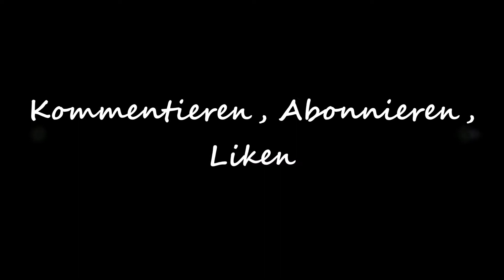🐊 Green Hell (PC) deutsch #036 Vorbereitungen für den Kampf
Über Green Hell

Überlebe in Amazonas-Regenwald

Du findest dich komplett allein im Dschungel wieder, ohne Nahrung und Ausrüstung. Du klammerst dich ans Leben mit nur einem Ziel… zu Überleben. Wie lange hältst du wohl durch?

►Entwickler: Greepy Jar

►Publisher: Greepy Jar

►Genre: Indie, Survival, Early Accsess